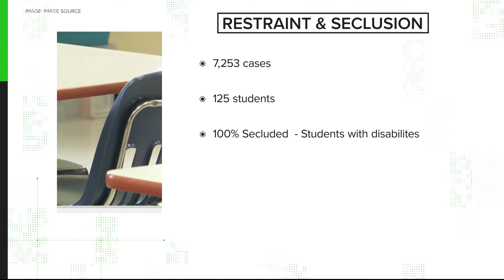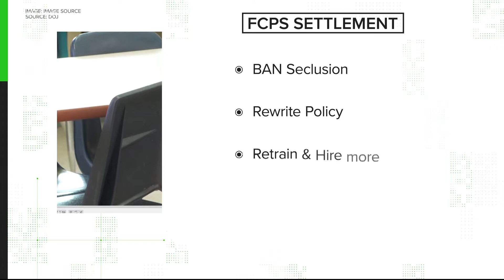Frederick Co. Public Schools to end use of seclusion rooms, restraints on students with disabilities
Public schools in Frederick County will no longer use seclusion rooms and restraints against students with disabilities.